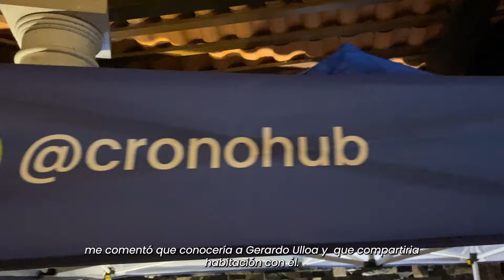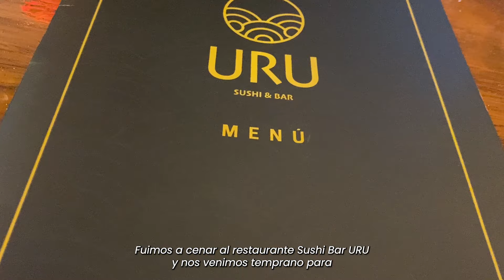RIESGOS del CICLISMO NUNCA ande SOLO GFS 2024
Familia la aventura que se vivio en este video para mi fue algo increible por varias razones desde conocer a corredores de la talla de nivel internacional como Gerardo Ulloa hasta , sentir la adrenalina por no saber si me quedaria varado en medio de la nada por una ponchadura al grado de quedarme sin aliento y pedirle a mi dios una gran fortaleza.
DEJA TU LIKE Y COMPARTE